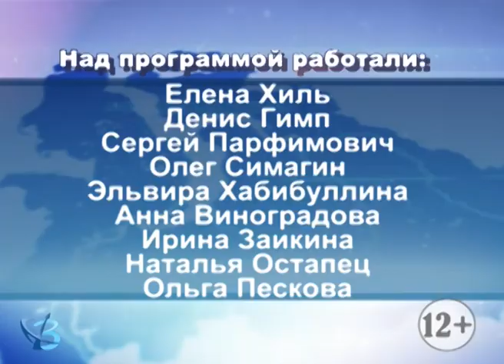«Мысли вслух»: Новый год 12+